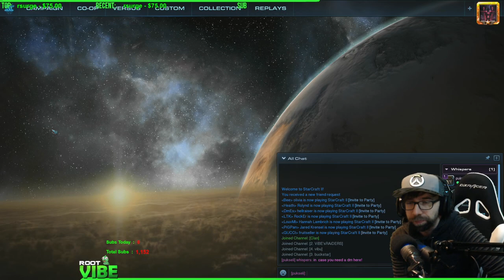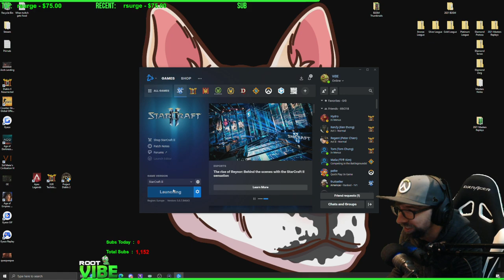Coaching - Diamond ZvT How to scout and alter your build to defend aggression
I help pukseli get better at StarCraft!